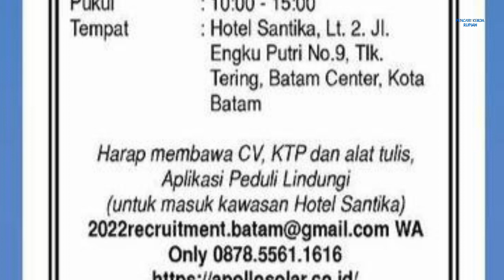Lowongan Kerja Operator Produksi PT Apollo Solar Indonesia Batam hari ini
Loker Batam hari ini pt apollo solar indonesia batam kabil wiraraja industrial park

1. HR Manager & Admin Staff
2. Finance Manager & Admin Staff
3. Mandarin Translator
4. Production Operator (SMK) (Operator Produksi)

atau WA lamaran ke:
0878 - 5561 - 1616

Alamat PT. Apollo Solar Indonesia
Wiraraja Industrial Park
Kabil, Batam